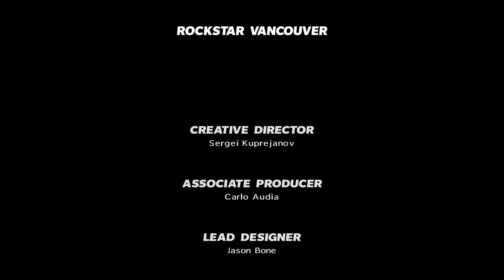Let's Play Max Payne 3 #32 [German|Full HD|Blind] - Das Finale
So meine Freunde. Jetzt heißt es noch ein letztes mal Feuer frei für Max Payne. Im heutigen Part werden wir das Spiel abschließen. Zuerst geht es weiter Richtung Becker, der am Terminal der Brancos auf uns wartet. Dort kommen wir leider nur über die Bahn hin, welche natürlich nicht normal fährt sondern mit paar Gegnern. Danach befinden wir uns im Hangar der Brancos wo eine komplette Armee auf uns wartet. Nachdem die ausgeschaltet ist können wir Becker erledigen. Danach geht es weiter mit Victor. Seht selbst wie das packende Finale ausgehen wird.

Ich freue mich gern über Feedback, Tipps und Tricks.

Der Spieler übernimmt wie in den Vorgängerspielen die Rolle des namensgebenden Protagonisten Max Payne. Die Handlung spielt acht Jahre nach Max Payne 2. Nachdem der schwer alkoholkranke und tablettenabhängige Ex-Polizist in seinem Wohnort Hoboken (New Jersey) den Sohn eines örtlichen Mafiapaten tötet, verlässt dieser die USA auf Anraten seines Polizei-Freundes Raul Passos in Richtung São Paulo, um dort einen Neuanfang als Bodyguard zu versuchen. Er arbeitet für den einflussreichen Geschäftsmann Rodrigo Branco und wird mit dem Schutz seiner Ehefrau Fabiana beauftragt. Doch diese wird während eines Überfalls auf eine Party entführt und Max macht sich daran, sie zu befreien. Ein großer Teil des Spiels führt dabei in die Favelas der Stadt.
Die Handlung arbeitet wie bereits in den Vorgängern mehrfach mit Zeitsprüngen. Das Spiel beginnt unmittelbar mit der Ankunft Max' in seiner neuen Wohnung in São Paulo und erzählt die Ereignisse in Hoboken, die zu Max' Umzug führten, in mehrfachen Rückblenden während des Spielverlaufs. Entfallen im Vergleich zum Vorgänger sind die Zwischensequenzen in Comic-Form.

Entwickler: Rockstar Vancouver
Publisher: Rockstar Games
Erstveröffentlichung: 18. Mai 2012 (Xbox 360 / PS3)
                              1. Juni 2012 (PC)
Plattform(en): PC (Windows), PlayStation 3, Xbox 360
Spiel-Engine: RAGE
Genre: Third-Person-Shooter
Sprache:Englisch mit deutschen Untertiteln
FSK: 18

Wenn euch das Spiel gefällt und ihr es euch noch nicht gekauft habt